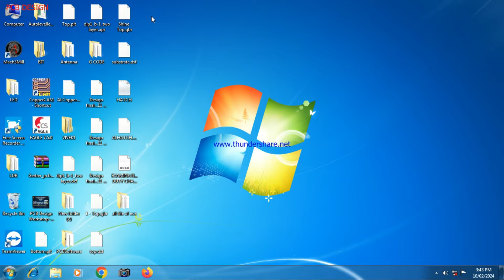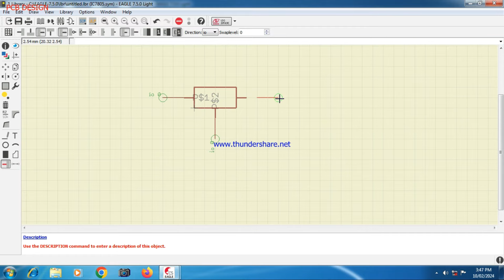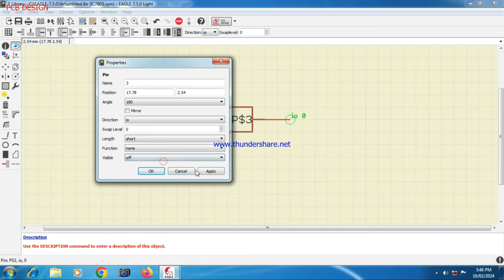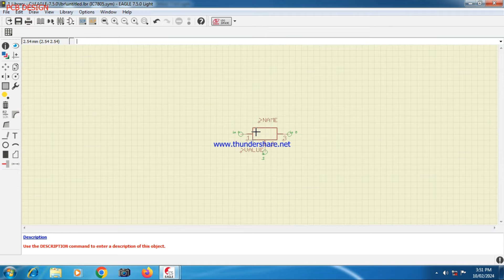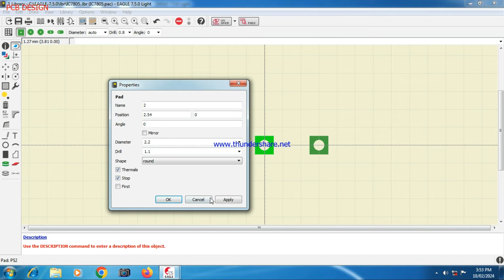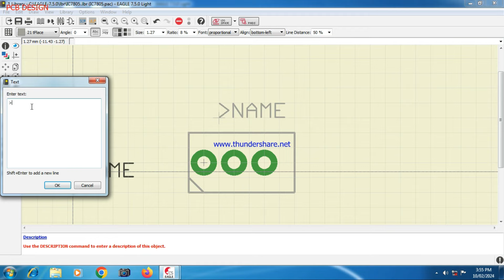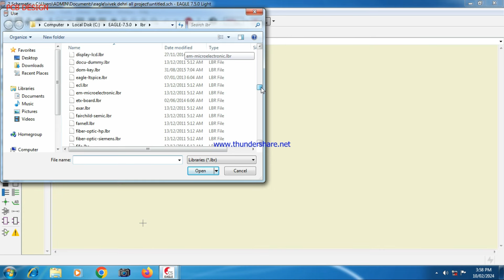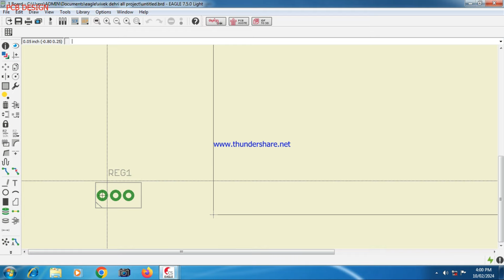Eagle 7.5.0, Regulator Symbol and Footprint Design in Hindi,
Welcome to my youtube channel: VIVEK DEHRI INSTRUCTOR BIT SINDRI ,this channel is your source for learning everything related to electronics equipments, components, electronics projects, different laboratories experiments,viva-voce question -answer,different types of software and much more in hindi.
I am Uploading Electronics & communication engineering Laboratories and other Activities Videos of the ECE Department.
▶basic electronics lab.
▶digital electronics & logic design lab.
▶analog electronics lab.
▶IoT lab.
▶mini project lab.
▶IoT project.
▶PCB design & soldering
▶autodesk Eagle Software(PCB Designing).
▶multisim software (circuit design)

Eagle 7.5.0,Ic7805 symbol and footprint in hindi,Regulator Symbol and Footprint Design in Hindi,Vivek dehri instructor,eagle,pcb,pcb basics,pcb design,pcb design course,pcb design software,pcb design techniques,pcb design tips,pcb design tutorial,pcb design tutorial for beginners,pcb designing,pcb simple,pcb tips,vivek dehri instructor bit sindri